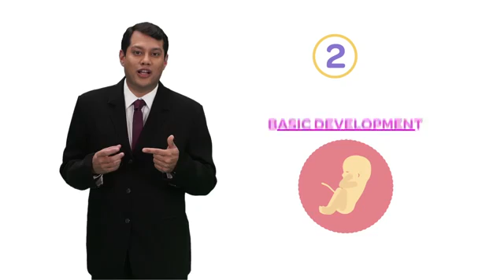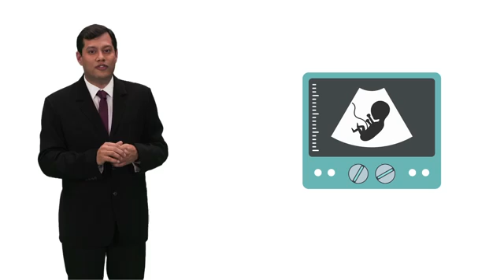Is Sonography Safe In Pregnancy | By Dr. Mukesh Gupta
Breaking the myths in Pregnancy - Dr. Mukesh Gupta talk about most controversial topic Sonography.